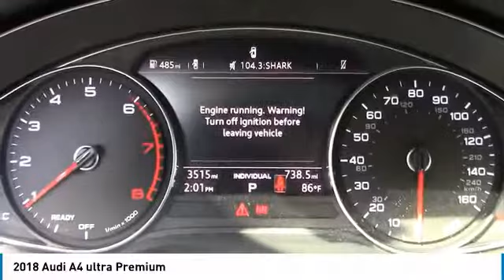2018 Audi A4 ultra Premium Coral Springs FL V890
2018 Audi A4 ultra Premium

CARFAX One-Owner. Clean CARFAX. Certified. Manhattan Gray Metallic 2018 Audi A4 2.0T FrontTrak FrontTrak 7-Speed Automatic S tronic 2.0L I4 TFSI DOHC 7-Speed Automatic S tronic, Black w/Leather Seating Surfaces, Anti-Theft Alarm System w/Immobilizer, Audi Advanced Key, Color Driver Information System w/Trip Computer, Convenience Package, Driver Memory, Heated Auto-Dimming Power Exterior Mirrors w/Memory, SiriusXM Satellite Radio, Wheels: 8 x 18 10-Spoke-Star Design.Recent Arrival! 37/27 Highway/City MPGAudi Certified pre-owned Details:* Includes Trip Interruption Reimbursement as well as a CARFAX Vehicle History Report* 300+ Point Inspection* Transferable Warranty* Vehicle History* Warranty Deductible: $85* Roadside Assistance* Limited Warranty: 72 Month/100,000 Mile (whichever comes first) Transferable Limited Warranty (from CPO owner to private party) from original in service dateAll payments are plus $798 dealer fee, $236.47 title fee plus applicable sales tax and license plate fees. With approved credit for qualified purchasers.